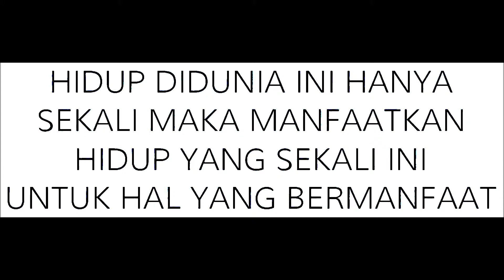Coretan Hidup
Hidup harus penuh dengan motivasi